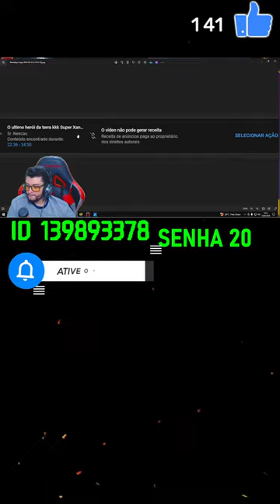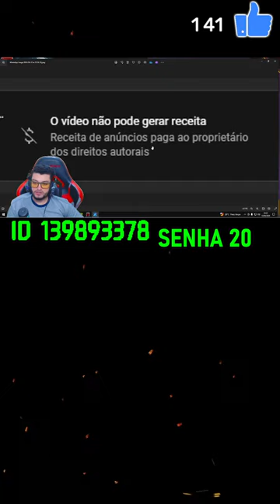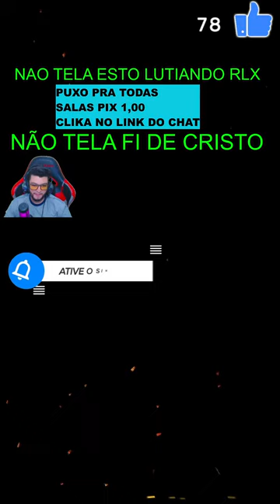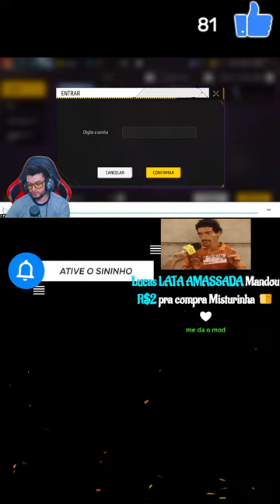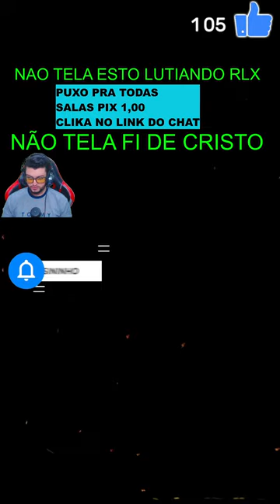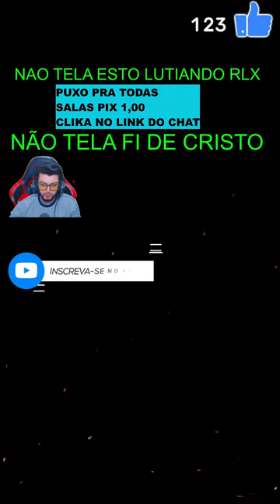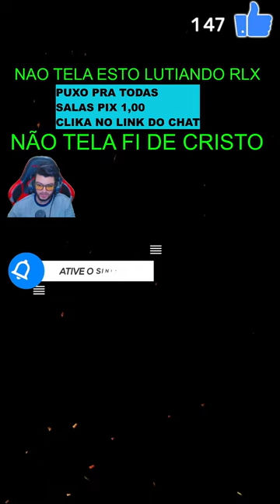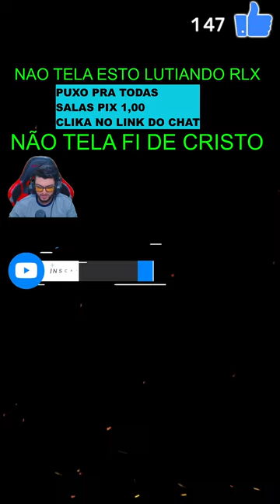👑 FREEFIRE AO VIVO 🥇 X1 DOS CRIA AO VIVO🥇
🖐️ Tags Ignore 🖐️